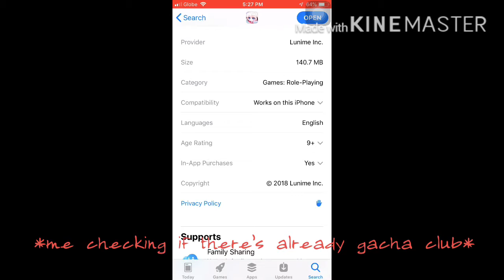A random post 😌✨✌️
Yeetpost